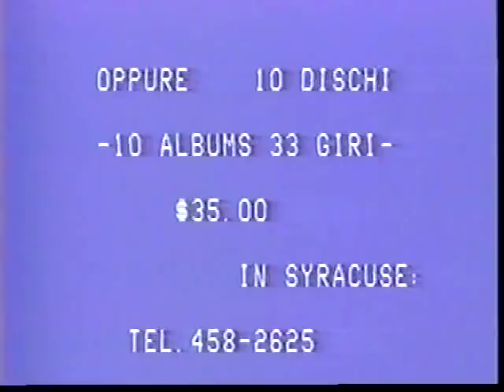Gianelli's Italian Sausage + more commercials - Syracuse NY mid-1980s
- Gianelli's Italian Sausage, Antonio Manconi Custom Taylor Shop, Italian Trio commercials - from Cable 13 Italian Festival - Syracuse NY mid-1980s